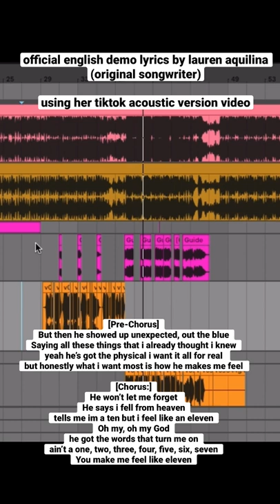ive eleven english demo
kpop ive eleven 아이브 did this for fun it’s not an official recording but the original songwriter singer did perform this acoustically so i mashed it